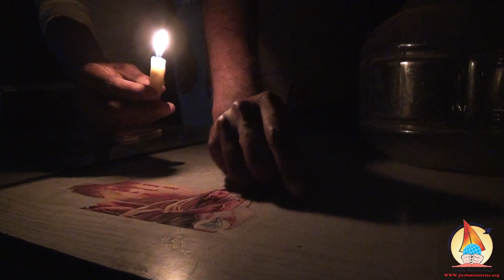Gospel @ a glance - Word of God | Bro. J. Rajesh | Christian WhatsApp Status | Jireh Missions